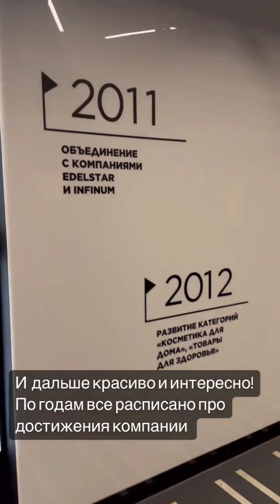Кусочек с производства компании FABERLIC 🤩